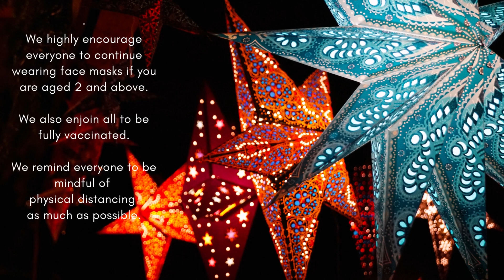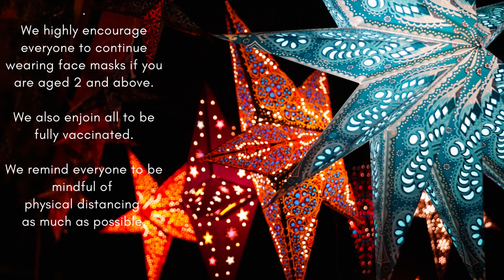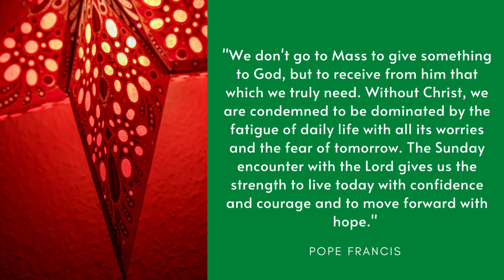Christmas Schedule 2022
Christ the King Parish Greenmeadows Christmas Schedule 2022